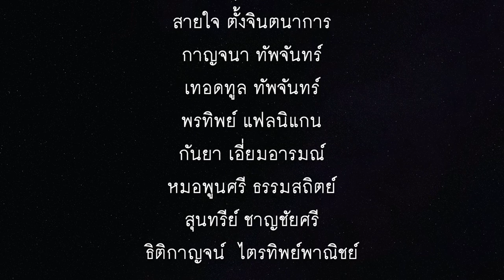ราตรีประดับดาว สองชั้น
"ราตรีประดับดาว"

พระเทพสารสุธี
เจ้าอาวาสวัดพุทธดัลลัส

พระครูวิเทศธรรมโสภณ
พระราชกิตติวิมล

Tammy Prahl
ประธานชมรมผู้ปกครองโรงเรียนวัดพุทธดัลลัส

ครูวีระ คชะเทศ
ครูธนัฐพงศ์ ชื่นสุวรรณ
คณะวงดนตรีไทยเจ้าพระยา วัดพุทธดัลลัส

เรียบเรียงดนตรีโดย

ก้องเกียติ จรพงษ์
ครูอาสาวัดซานฟรานธรรมมาราม

ณัฐธนัญ แซ่เจา
ครูอาสาวัดพุทธวาส ฮิวส์ตัน
ขับร้อง

ธนัฐพงศ์ ชื่นสุวรรณ
ครูอาสาวัดพุทธดัลลัส
บรรเลงเครื่องดนตรีไทย

พงศกร สุวรรณ

อรวรรณ เจนกิ้น
วิพร เพ็ชร์สุวรรณ
สมบูรณ์ ปิ่นทอง
ดารณี บุรชาติ ดอลล์
สายใจ ตั้งจินตนาการ
กาญจนา ทัพจันทร์
เทอดทูล ทัพจันทร์
พรทิพย์ แฟลนิแกน
กันยา เอี่ยมอารมณ์
หมอพูนศรี ธรรมสถิตย์
สุนทรีย์ ชาญชัยศรี
ธิติกาญจน์  ไตรทิพย์พาณิชย์